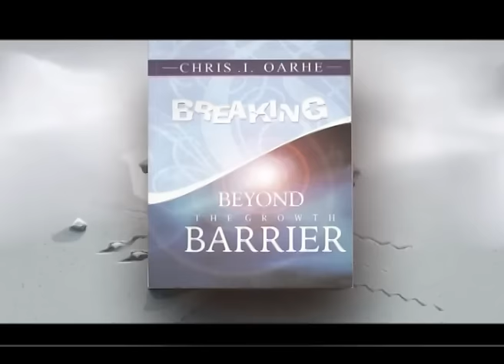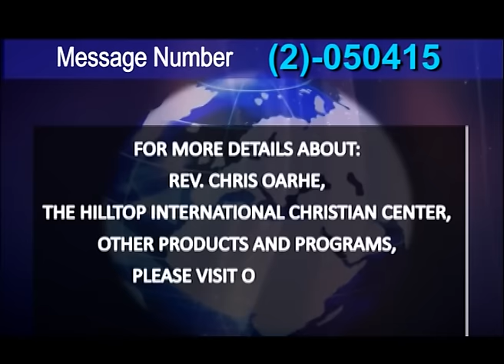Going Beyond Limitations 01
No limitation of any kind can't stop you, if you know this truth.